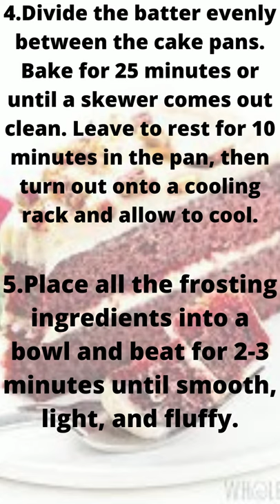KETO LOW CARB RECIPES.Keto red velvet cake. .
KETO LOW CARB RECIPES.
Keto red velvet cake.